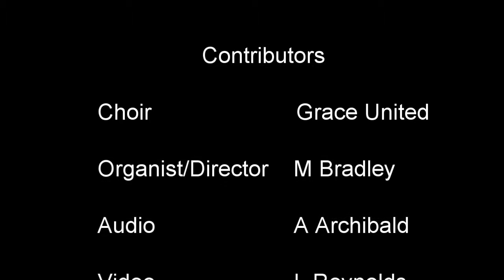2017 01 22 "Amazing Grace"